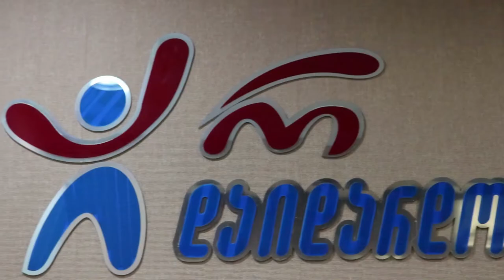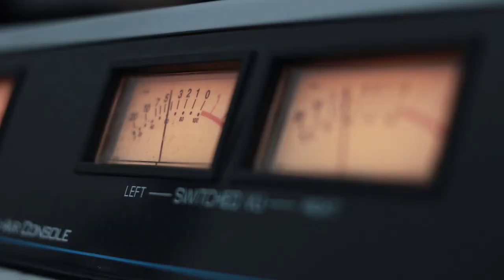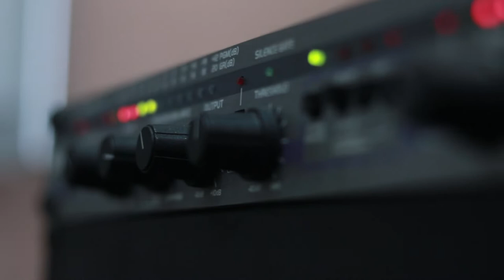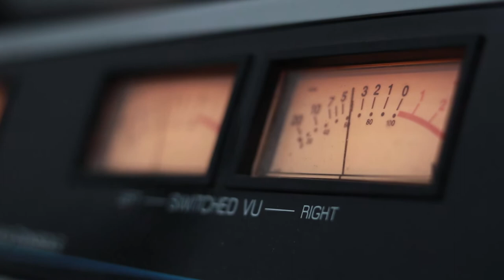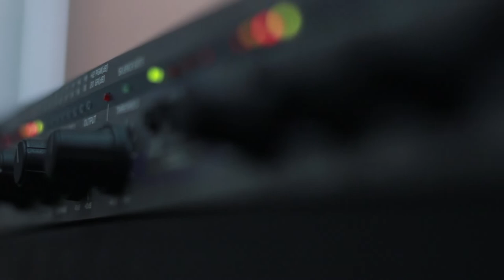ლაშა ღლონტი. გადაცემა "რადიო დუეტი". 07.02.2020. ვიდეო კოლაჟი / Lasha Glonti. "Radio Dueti"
2020 წ.  7 თებერვალი
გადაცემა "რადიო დუეტი". სტუმრად ლაშა ღლონტი. ვიდეო კოლაჟი